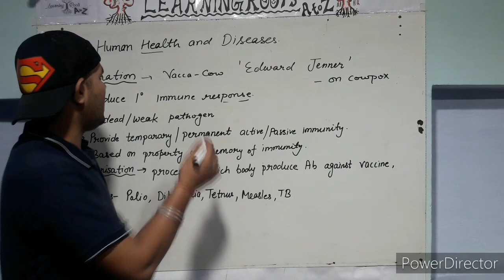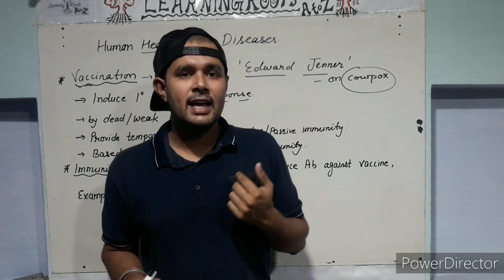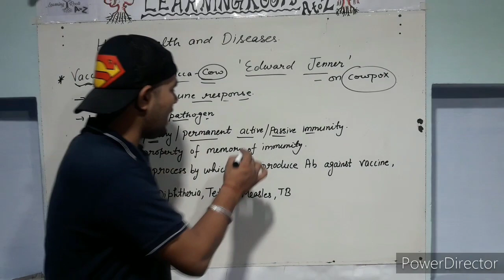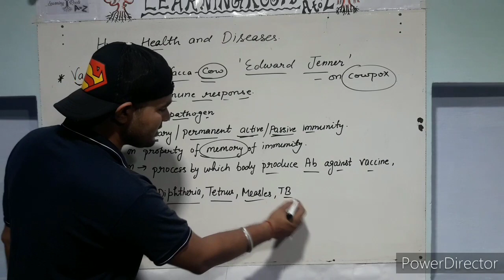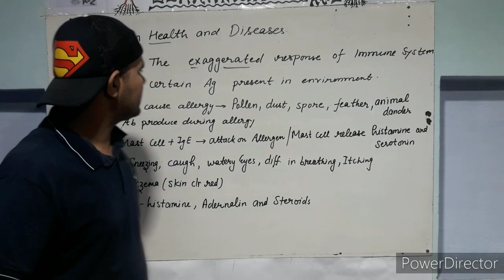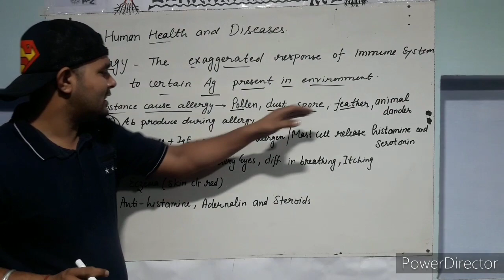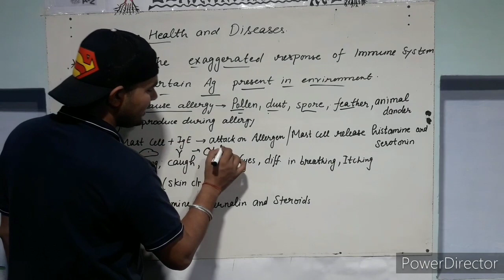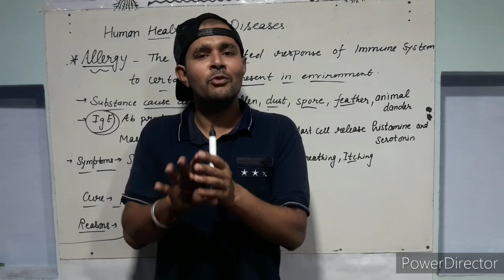VACCINATION, IMMUNISATION AND ALLERGY || BIOLOGY || CLASS 12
Vaccination is the administration of a £vaccine to help the immune system develop protection from a disease. Vaccines contain a microorganism or virus in a weakened, live or killed state, or proteins or toxins from the organism.
Immunization is the process whereby a person is made immune or resistant to an infectious disease, typically by the administration of a vaccine. Vaccines stimulate the body's own immune system to protect the person against subsequent infection or disease.
ALLERGY is a condition in which the immune system reacts abnormally to a foreign substance.